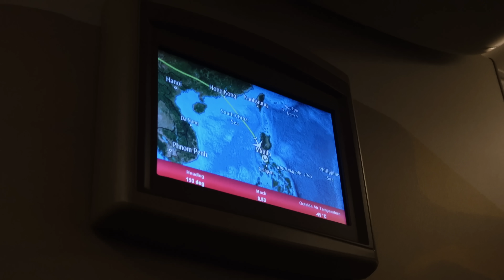Landing at NAIA & Getting Back to our Manila Condo (Huge Airport Changes!)